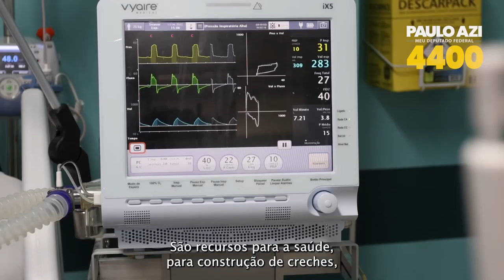Video Campanha DEP PAULO AZI ALAGOINHAS benfeitorias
Produção de vídeo destinado a campanha do Deputado Federal Paulo Azi ( @pauloazioficial ) enfatizando as benfeitorias destinada ao município de Alagoinhas. Reforçando seu compromisso com toda população.

Nossa equipe vem realizando um trabalho audiovisual maravilhoso e confiar em Bons profissionais é tudo!

Sempre buscamos mostrar isso aos nosso clientes!! 🎥❤️

Você Candidato👨🏽‍💼 e Candidata 👩🏽‍💼Entre em contato e faça seu orçamento para ser um vitorioso nesta eleição 🗳

🎬 Produtora: @wooowimagens

📸 Diretor de Fotografia: @luccianocruz

👨🏻‍💻 Edição: @luccianocruz

🚁 Drone: @luccianocruz

🎥 Vídeos diversos: Banco de imagens do candidato

☎️ estaremos aguardando seu contato!